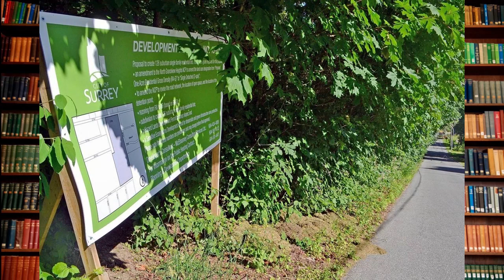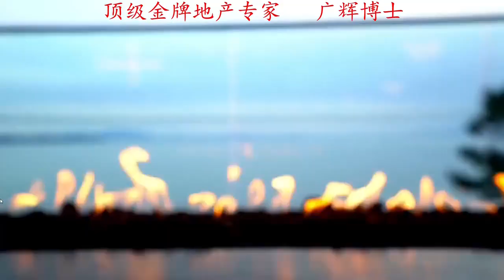华人最追捧的素里三个地区 (博士谈房 264期)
"博士谈房"系列影片
Youtube频道: 博士谈房
微信：kevin5787
Kevin Lu PREC*  Re/Max colonial pacific Realty .
买房卖房，联系广辉博士 ！
屡获大奖, 顶级金牌地产专家
大温豪宅国际销售认证专家，帮助不少客人成功完成了千万级别以上的房地产投资，取得极佳的收益! 受人之托！忠人之事！
testimonials (客户来信):

George from Elgin :
I just wanted to share a quick note and let you know that you guys do a really good job. I’m glad I decided to work with you. 我只是想分享一个美好的记忆, 并让您们知道您们做得非常好。我很高兴并决定让您们代理我们的房产。

Jackson from Grandview:
Thank you so much for a job well done. I just wanted to let you know that it’s been great working with you. 非常感谢你做得很好。我只是想让你知道和你一起工作很棒。

Matthew from Morgan:
You guys are the best! Keep up the great work! You’ve been so helpful. Is there anything I can do for you? 你们是最棒的！继续出色的工作！您给我们帮助很大。并为我们的房产销售做了那么多工作, 有什么我能为您做的吗？

Mr. WEI from Morgan Creek
Thanks to Mr. Kevin for helping our family settle down in South Surrey. We are from Montreal and soon settled down in the new home. I am very happy to meet Mr. Kevin as a professional and efficient real estate agent. 感谢凯文先生帮助我们全家在南素里安顿下来。我们来自蒙特利尔，很快就在新家安顿下来。很高兴认识Kevin先生，他是一位专业高效的房地产经纪人。

Mrs. SUN from Grandview
With professional service and diligent working style, Mr. KEVIN quickly helped me buy a favorite farm, the price is good, the family is very grateful!
凭借专业的服务和勤奋的工作作风，KEVIN先生很快帮我买了一个喜欢的农场，价格实惠，家人很感激！

Mr.  ZHAO from Grandview
With unremitting efforts and expertise, Kevin sold my house quickly, and helped us buy a new downsize home. Thank and send a bottle of red wine as a gift to express our gratitude! 凭借不懈的努力和丰富的专业知识，Kevin 迅速卖掉了我的房子，并帮助我们购买了一套新的小房子。感谢并送上一瓶红酒作为礼物以表达我们的感激之情！

Mrs.  MA from Morgan Creek
I have always wanted to change houses, and finally found a professional and versatile real estate agent, Mr. KEVIN, who successfully sold our Morgan house and helped us get a water view house at a suitable price. Thank you very much! 一直想换房子，终于找到了专业又多才多艺的房产中介KEVIN先生，他成功卖掉了我们摩根的房子，帮我们以合适的价格买到了海景房。非常感谢你！

Mr.  LIU from White Rock
Knowledgeable, dedicated and professional, Mr. KEVIN helped us sell a good price, thanks a lot ! KEVIN先生知识渊博，敬业，专业，帮我们卖了个好价钱，非常感谢, 下次买卖房产一定继续合作！